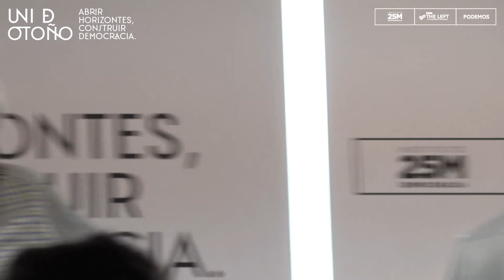UNI DE OTOÑO: Servicios públicos para el siglo XXI.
Rosa Medel, Marciano Sánchez Bayle, Agustín Moreno, Violeta Assiego y Javier Sánchez.